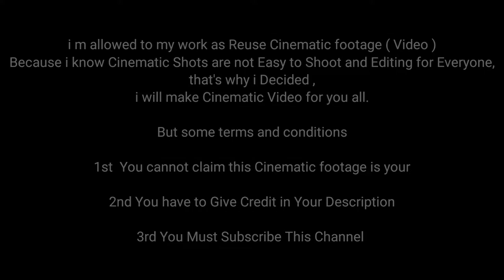RUINS Cinematic Pack ( Sanhok Map) UNCUT RAW VERSION Copyrights Free PUBG MOBILE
Cinematic Ruins ( Sanhok Map ) From PUBG MOBILE

i m allowed to my work as Reuse Cinematic footage ( Video )
Because i know Cinematic Shots are not Easy to Shoot and Editing for Everyone,
that's why i Decided ,
i will make Cinematic Video for you all.

1st  You cannot claim this Cinematic footage is your

2nd You have to Give Credit in Your Description

Gpay / Amazon Pay / PayTm /Phonepe

- 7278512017 ( With Your Special Message )

DOWNLOAD Cinematic Pack

792mb

200mb Coming Soon

Record / Editing
Device - POCO F1
software - KINEMASTER